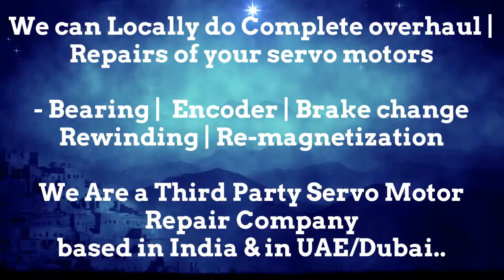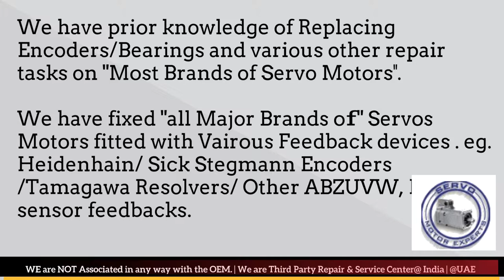SIG ELAU Servo Motor Repair Ghaziabad Gurgaon Hyderabad Indore Jaipur Maharashtra India